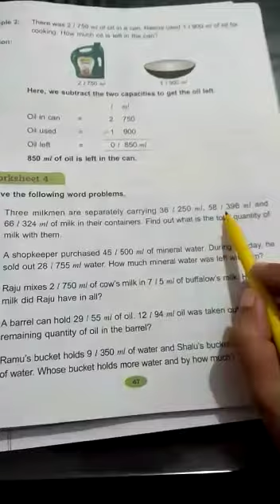Class 4, unit 7 (w.s 4)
W.s 4 (part 1)